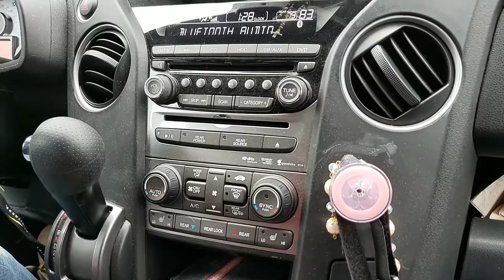19 de enero de 2019